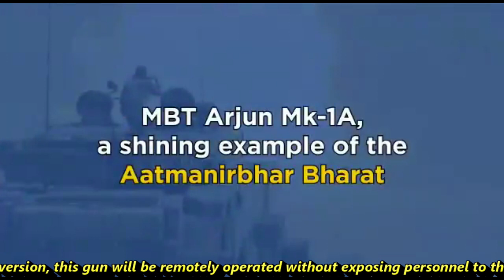MoD places supply order for 118 Main Battle Tanks Arjun Mk-1A for Indian Army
Finally, the Ministry of Defence (MoD) has placed an order with Heavy Vehicles Factory (HVF), Avadi, Chennai for supply of 118 Main Battle Tanks (MBTs) Arjun Mk-1A for the Indian Army. The order, worth Rs 7,523 crore.  This production order opens up a large avenue in defence manufacturing for over 200 Indian vendors including MSMEs, with employment opportunities to around 8,000 people. This is why the indigenization of Defence sector is important because the money spent remains in the country.

The MBT Arjun Mk-1A has been designed & developed by Combat Vehicles Research and Development Establishment (CVRDE), along with other laboratories of DRDO. It is designed to enhance fire power, mobility and survivability. Infused with 72 new features and more indigenous content from the Mk-1 variant, The tank would ensure effortless mobility in all terrains, besides precise target engagement during day and night. Though due to its heavy weight it is not suitable to high altitude warfare.

The Arjun tank features a 120mm rifled tank gun capable of firing a variety of guided or unguided anti-armour munitions. The integration of the gun-launched SAMHO ATGM is also planned for MK1A. In addition to the main gun, the Arjun has two machine guns. A 12.7 mm NSV heavy machine gun mounted in front of the gunner's hatch for engaging armoured vehicles, low flying aircraft and attack helicopters.

In MK1A version, this gun will be remotely operated without exposing personnel to the hostile battlefield. Another A 7.62 mm machine gun is provided in a coaxial weapon mount. At the moment, the Arjun Mk-1A carries a total of 39 rounds of different types of ammunition.

The Arjun tanks are equipped with an indigenous fire control system developed by BEL called the Integrated Fire Control System (IFCS). The Arjun's IFCS is designed for quick target acquisition with "first round-first hit probability" during day and night and in all weather conditions. The IFCS offers high accuracy and slewing speed for engaging moving targets while on the move. The Arjun gunner's main sight has an integrated laser range finder, day sight and thermal sight for day and night target recognition and engagement, and dual magnification and fibre-optic gyro based two-axis stabilisation.

The Arjun tank uses ERA MK2 and Kanchan composite armour which is better than any western tanks and even T90 Bhishma being operated by Indian Army. The Arjun tanks can take a point-blank shot from T-72 tanks. It has already proven to defeat HESH & APFDS rounds which are the only two best ammunition used in all tanks. The Arjun MK1A, has a completely redesigned turret protected with improved Kanchan armour with enhanced protection against large calibre kinetic energy projectiles, explosive reactive armour (ERA) panels (ERA MK-II) on the turret, hull glacis and the side skirt. The MK1A also has non-explosive reactive armour (NERA) protection. The tank has Nuclear Biological Chemical protection and an automatic fire detection and suppression system for enhanced crew protection and survival.